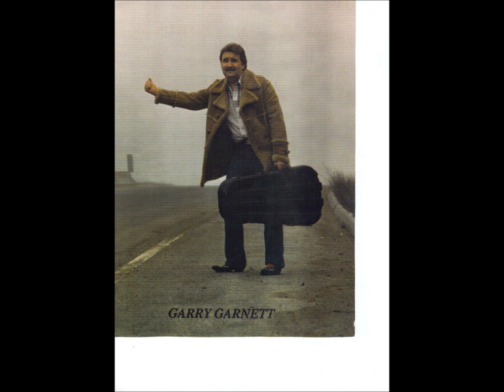Garry Garnett - That'll be the day, 1976 Solid Gold Pilot.